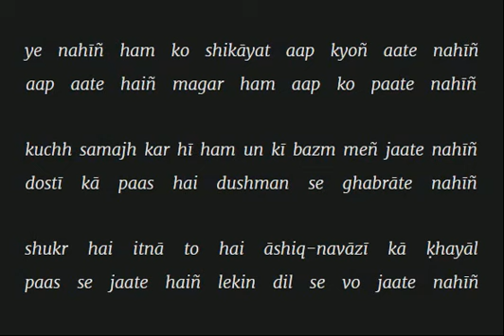ye nahin hum ko shikayat aap kyon aate nahin